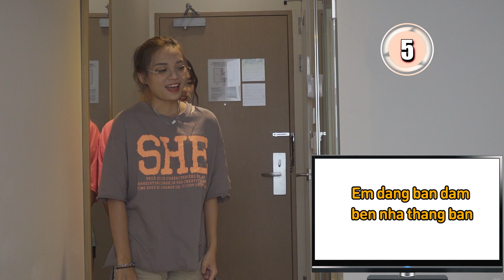O2O Girlband thử tài ĐOÁN TIẾNG VIỆT KHÔNG DẤU siêu bựa I 101 Days In Korea - Tập 37